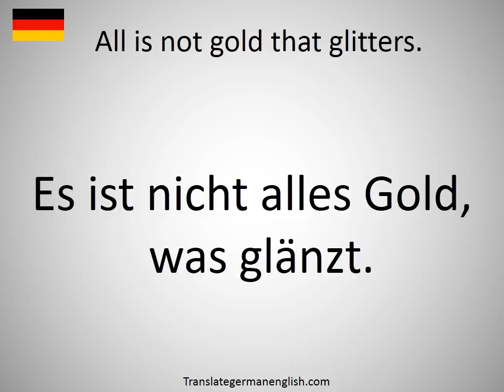How to say All is not gold that glitters. in German?